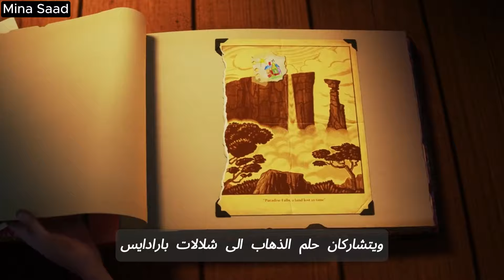رجل عجوز وطفل كشاف.. ثنائي غير متوقع في مغامرة العمر ! .. فيلم UP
الاشتراك فى القناة هو اللى بيدعم اى يوتيوبر
اتمني انك تدعمني بعمل سابسكرايب للقناة و تفعيل جرس الاشعارات